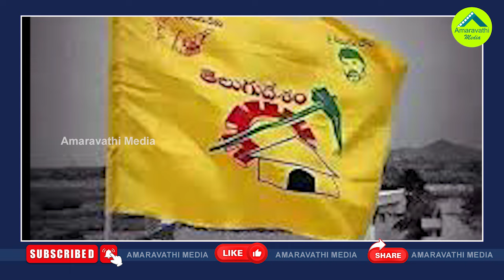మీడియాలో తప్పజనంలో కనిపించని చంద్రబాబు పెన్షన్ల బజ్| No Response From People On Chandrababu Pensions